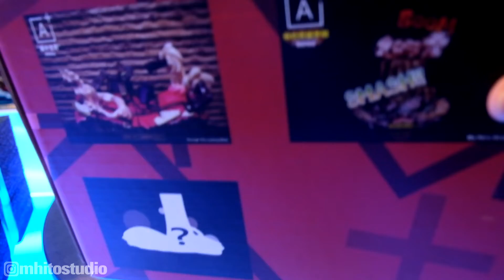Unboxing Figure Resin "Deku VS Katsuki" Pertama Di DUNIA!! (Diorama A+ Studio)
Salam Rakjel,
Kali ini Mimin RakJel Akan
Unboxing Figure Diorama Deku & Katsuki
Dari A+ Studio Keren Habis!!